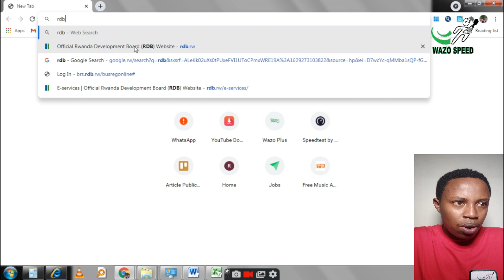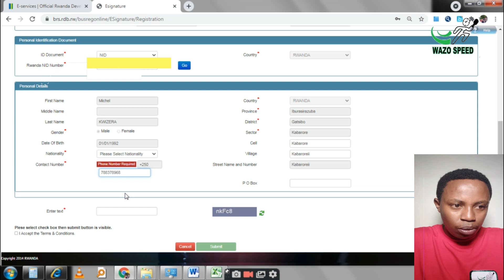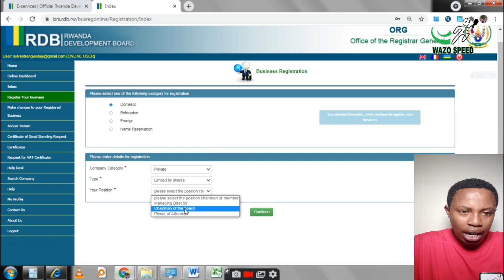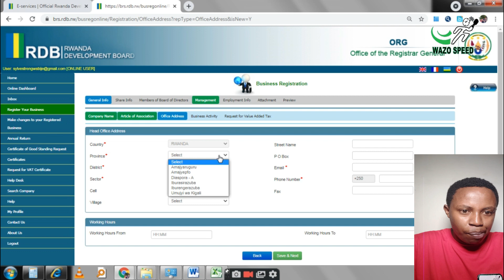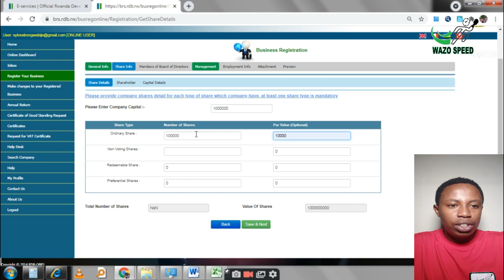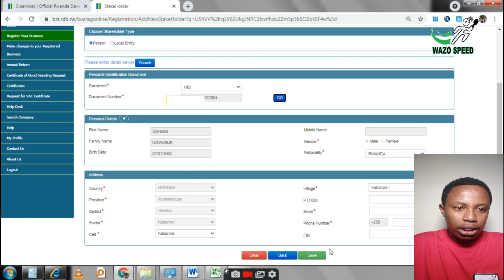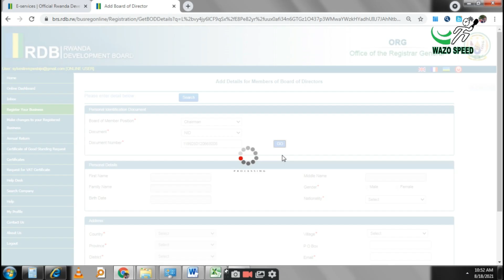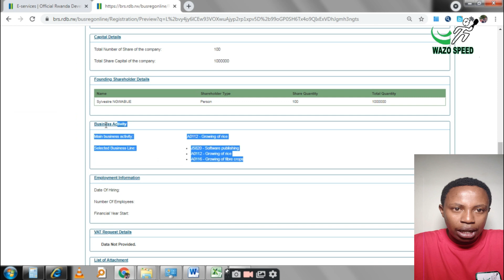WEL// Step-by-Step Guide to Business Registration in Rwanda // WAKIFUNGURIRA COMPANY// Wazo Speed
uko wakandikisha business yawe muri RDB, kumenya uko wabina icyangombwa cya RDB/ Download a Business certficate